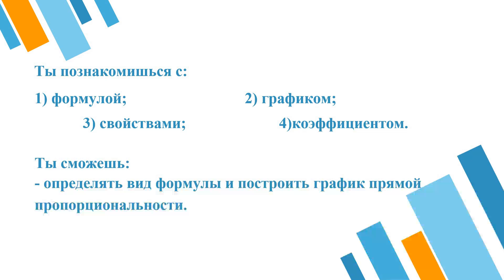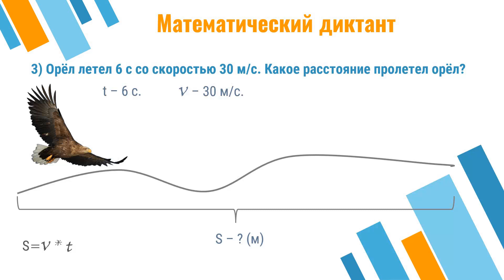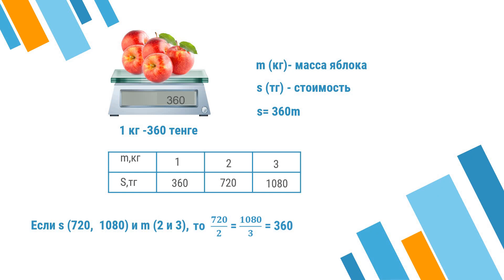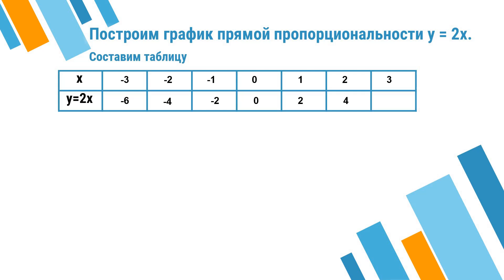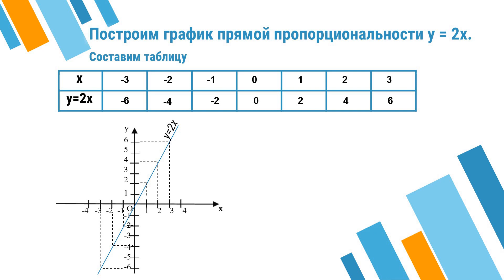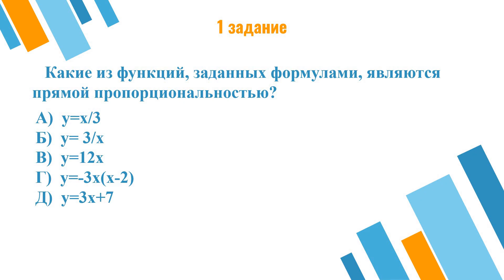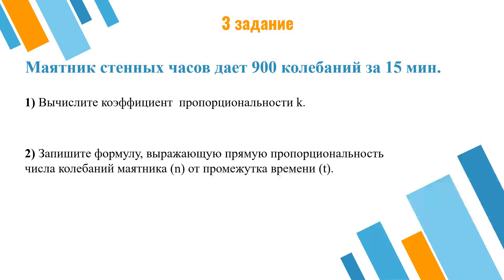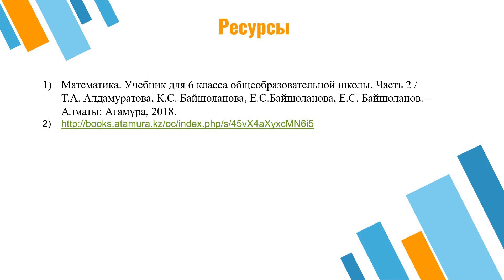IV четверть, Математика, 6 класс, Урок №Прямая пропрциональность и её график